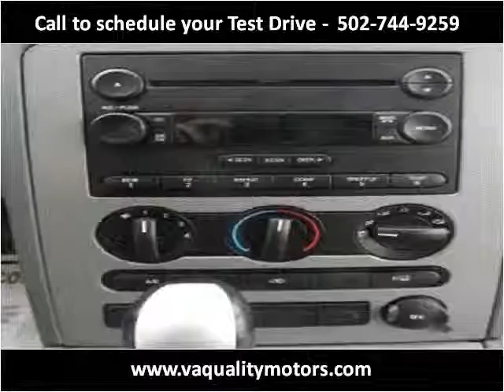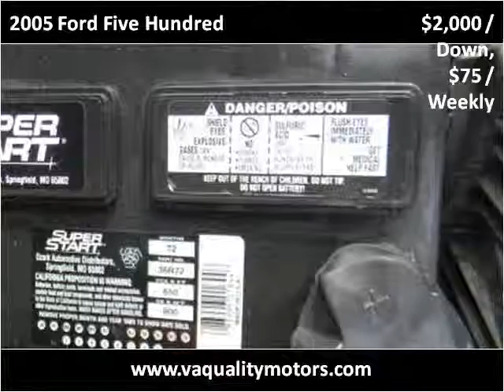2005 Ford Five Hundred Used Cars Louisville KY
This 2005 Ford Five Hundred is available from VA Quality Motors.